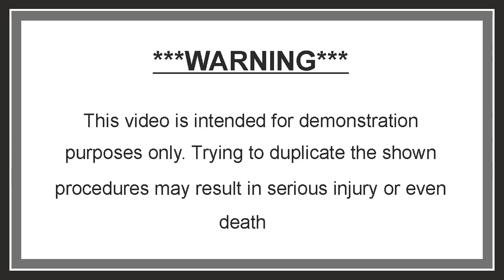PART 2: SILVER recovery as chloride from dore AgPdPt button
The silver nitrate from PART 1 was treated with HCl, precipitating silver chloride , which was converted to silver oxide with potassium hydroxide and then reduced to silver metal using ascorbic acid
2AgCl + 2KOH  = Ag2O + 2KCl + H2O
Ag2O + C6H8O6(vitamin C) = 2Ag + C6H6O6 + H2O